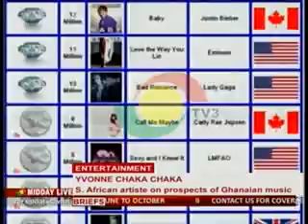MiddayLive -Yvonne Chaka Chaka Speaks on The Prospects of Ghanaian Music - 5/11/2014